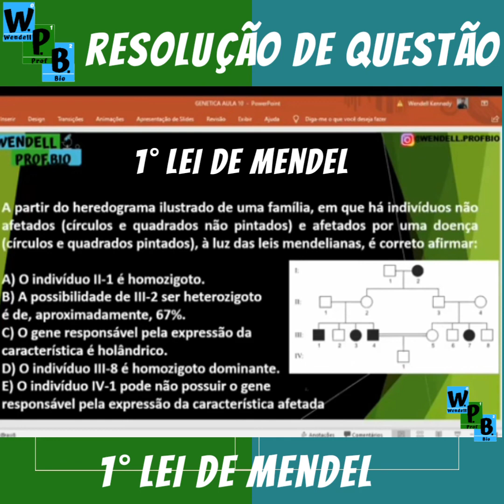QUESTÃO- A partir do Heredograma ilustrado de uma família, em que há indivíduos não afetados (cír...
A partir do Heredograma ilustrado de uma família, em que há indivíduos não afetados (círculos e quadrados não pintados)